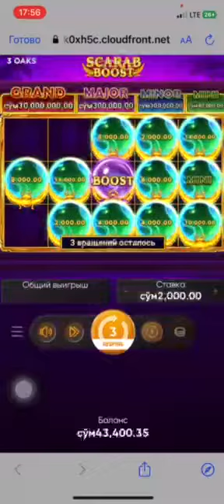Fartoviy uzbsila Stavka 2000 sum